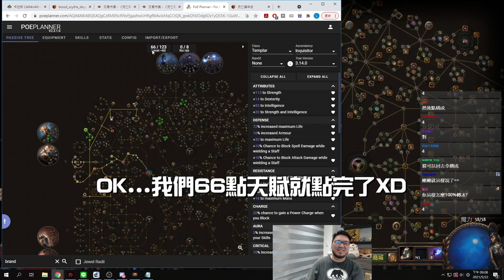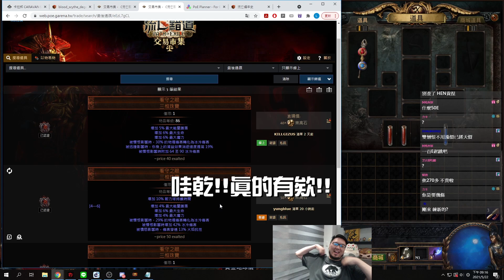【Lilballz】冰鐮刀含著鑽石湯匙出生！！手套武器三相一喊就來！// POE小故事3.14 // 流亡黯道：最後通牒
鐮刀真的天賦異稟，比金湯匙還猛！！